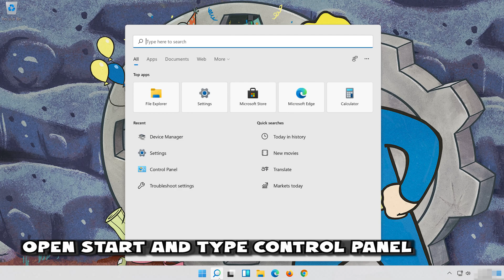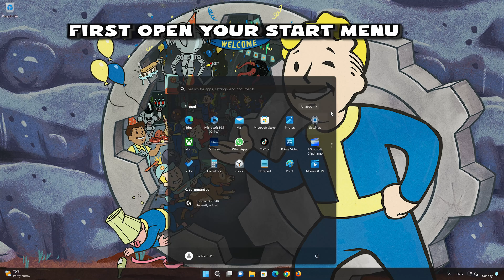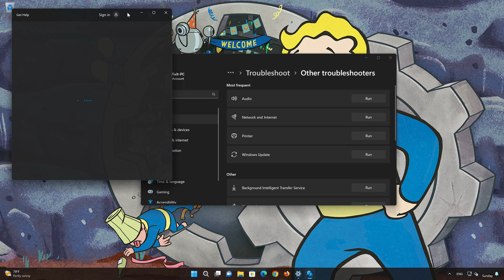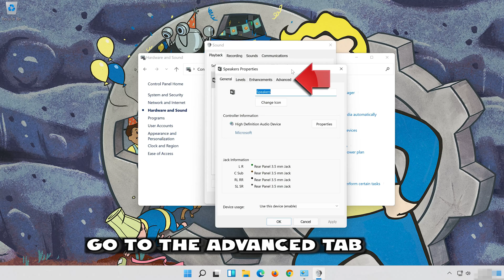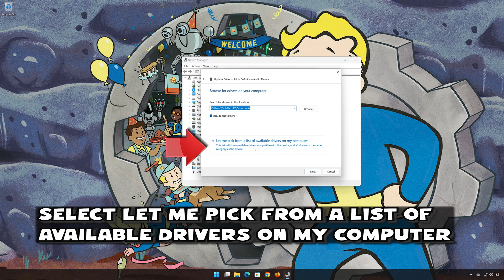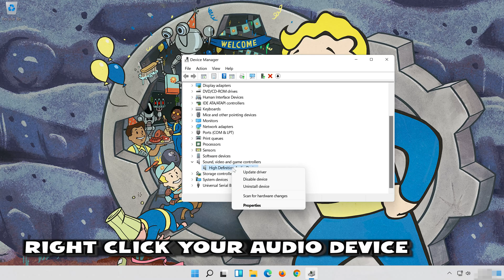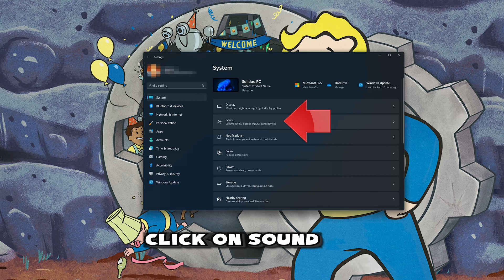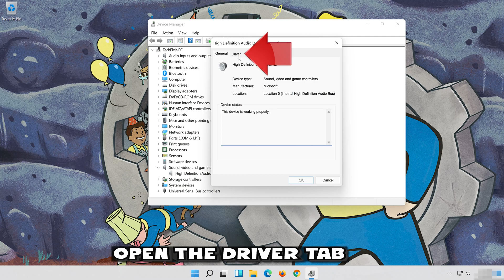Fallout 76: Fix Sound/Audio Not Working, Fix Crackling/Distorted/Popping Audio Problem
If you are playing Fallout 76 and your sound is crackling, too low or it stutters . This could be happening because your audio drivers are damaged or incompatible, so this can lead to audio glitches, distortions, or no sound at all in Fallout 76.  So watch this video to learn how to fix your sound issues in Fallout 76 Windows 11 and Windows 10. First disable any spatial audio apps like Windows Sonic or Dolby Atmos.

Config file settings: The game's configuration file, which contains various settings for Fallout 76, including audio-related settings, may have incorrect values or conflicts. Resetting the config file to default settings or adjusting specific audio-related commands may help resolve the issue.

Sound card or audio hardware problems: If you are experiencing audio problems in Fallout 76, it's possible that there are issues with your sound card or other audio hardware. Ensure that your sound card drivers are up to date and consider testing with alternative audio devices to isolate the problem.

 》 CHAPTERS 《

00:00 Intro
00:22 Solution #1
00:42 Solution #2
01:39 Solution #3
03:13 Solution #4
04:15 Solution #5
05:52 Solution #6
06:54 Solution #7
07:50 Solution #8
08:55 Outro